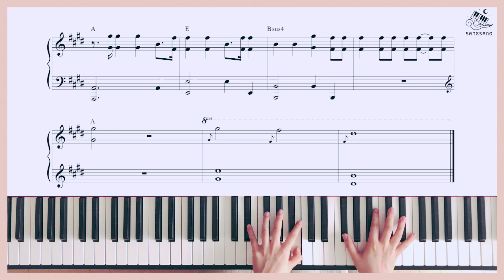Selena Gomez - Lose You To Love Me│Piano Cover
안녕하세요 상상피아노 입니다 :)
이번곡은 나를 사랑하기위해 너를 잃었다 라는 제목과 맞게 셀레나 고메즈의 경험담을 담은 슬픈 노래를 편곡해보았습니다

"날 사랑하기 위해서
 옭아매던 사랑을 버리는 것
 또 아프게 하는 사랑은 옳지 않다는것
 네가 사랑해야 할건 너 자신뿐이다"

In this video I arranged Selena Gomez "Lose You To Love Me" for the piano and played it.

앞으로 매주 예쁜 음악들로 업로드 할 예정이니 자주 놀러오세요~♥